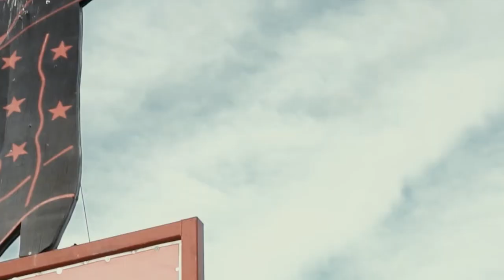Top Deep House Music - Otilia - Dimelo Papito (Olanna Remix)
Top Deep House Music - Otilia - Dimelo Papito (Olanna Remix) 56
Clean-Channels Playlist Mix made with Love by  Youtube Music Channel:
00:00:10 | 01. Otilia - Dimelo Papito (Olanna Remix)

Welcome to our curated selection of the hottest international hits, with hottest girls featuring chart-toppers like 'Otilia Dimelo Papito (Olanna Remix)' and 'Otilia Dimelo Papito (Olanna Remix)'. Dive into the electrifying world of mega hits, fereign music, english music, spanish music,  where every track is a journey through the latest in global pop sensations. Whether you're cruising down the street, hitting the books, or simply unwinding, our foreign music playlist promises to elevate your mood with best beats and captivating melodies. From the pulsating rhythms of '' to the irresistible charm of '', our collection spans genres and styles, ensuring there's something for every taste. Explore the dynamic fusion of pop, dance, and electronic sounds that define the contemporary music scene. Get ready to groove to the sounds of today's top 40 hits, perfect for any occasion, whether it's a night out on the town or a day at the beach. Immerse yourself in the ultimate playlist experience, designed to keep you moving and grooving from start to finish.

 This is a official artistic music video with the purpose to explore the captivating beauty of our world through the lens of our talented and beautiful models and the creative direction of Donald Gonzalez, Joseph Wilson, Daniel Martinez. In this visually stunning presentation, our girls models are Olivia Smith, Olivia Smith, Lily White, Avery Garcia, Lily White, elegantly showcase the allure of various breathtaking locations worldwide.